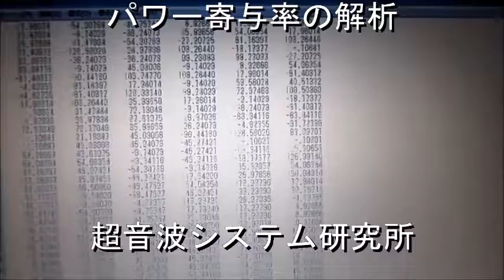超音波の音圧測定解析技術 Ultrasonic measurement and analysis techniques．